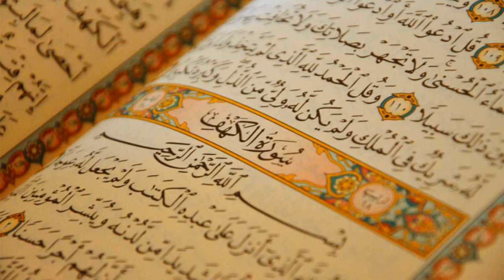22. Surat Al-Hajj - AbdulAzeez al-Ahmad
Al-Quran Recitation
22. Surat Al-Hajj - AbdulAzeez al-Ahmad